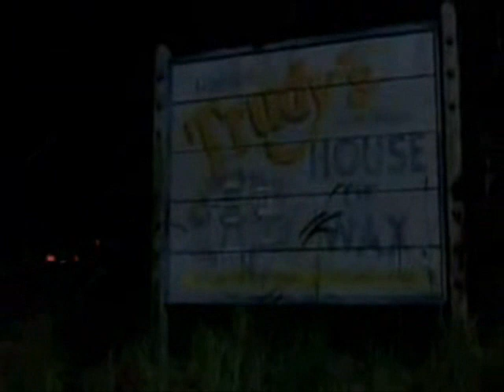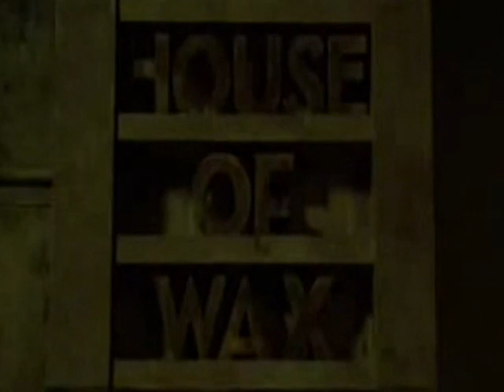House Of Wax: Spitfire Music Video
Video for one of my favorite horror movies: House Of Wax